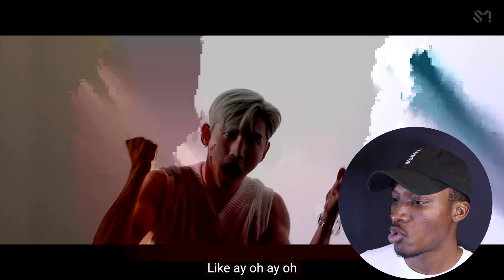MAX 최강창민 'Chocolate' MV REACTION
--MY EQUIPMENT--
Vlog Camera
My Laptop
My Microphone
My Editing Software